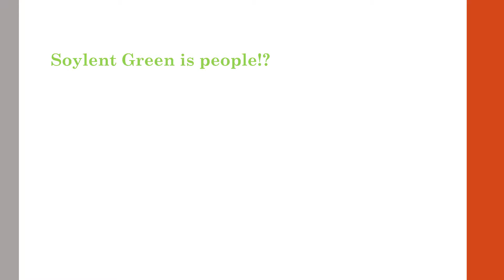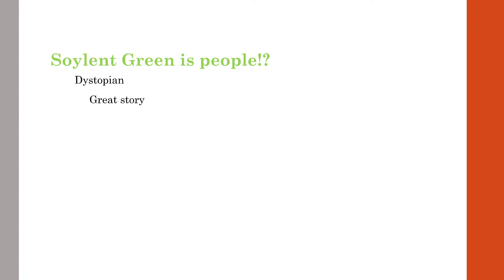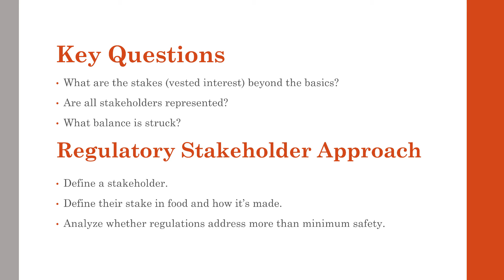Regulatory Bites Week 4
Table of Contents:

00:15 -
00:44 -
01:56 - Key Questions
03:40 -